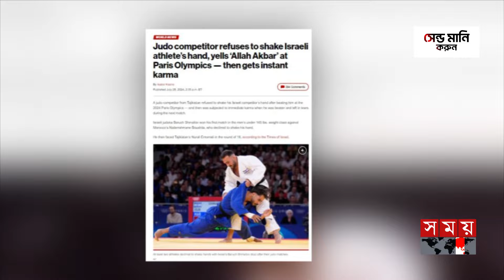ফিলিস্তিনের মুক্তির দাবিতে কি করলেন মুসলিম জুডোকা? | Egyptian Judoka Refuses Handshake with Israeli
ফিলিস্তিনে যুদ্ধ বন্ধের দাবিতে এবার অদ্ভুত প্রতিবাদ জানিয়েছেন তাজিকিস্তানের জুডোকা নুরালি ইমোলি। প্যারিস অলিম্পিক জুডোতে ইসরাইলি জুডোকা তোহার বুটবুলের বিপক্ষে জয়ের পর, তার সঙ্গে হাত মেলাতে অস্বীকৃতি জানান নুরালি। ইসরাইলের সহিংসতার প্রতিবাদ জানিয়ে স্লোগানও দেন তিনি। তবে, পরের রাউন্ডে জাপানি জুডোকা হিফুমি অ্যাবের সঙ্গে লড়াইয়ের সময় হাত ভেঙ্গে যায় নুরালির। সামাজিক যোগাযোগ মাধ্যমে মুহূর্তেই ছড়িয়ে পড়ে এই ঘটনা।